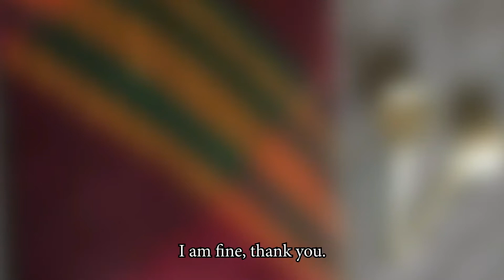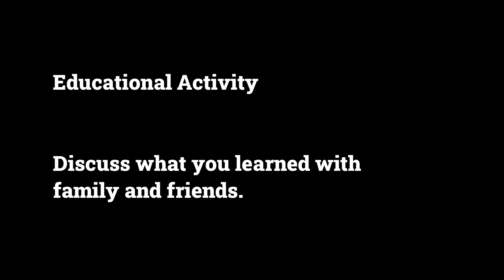Live from Abuja - Learn about Nupe Culture from Elders, Dr. E. Mamman, Pastor Mrs C. Mamman & Family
Live from Abuja - Learn about Nupe Culture from Elders, Dr. Emmanuel Mamman, Pastor Mrs Cecilia Mamman & Family.